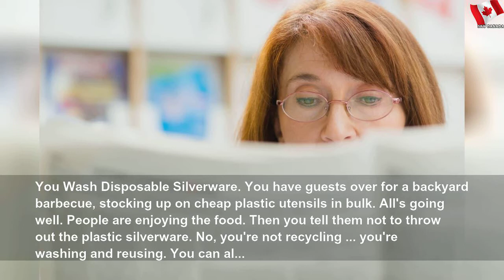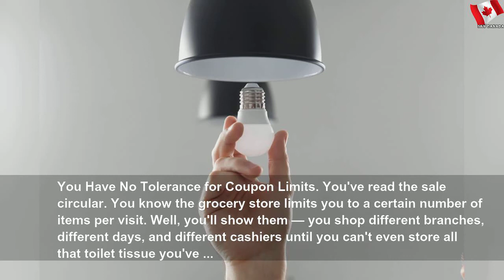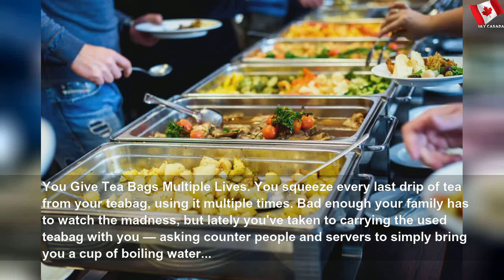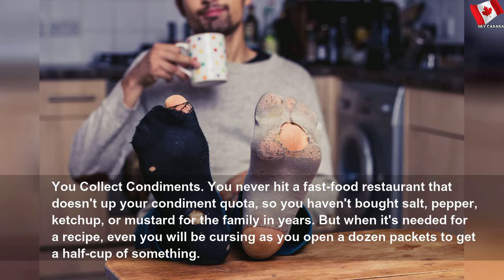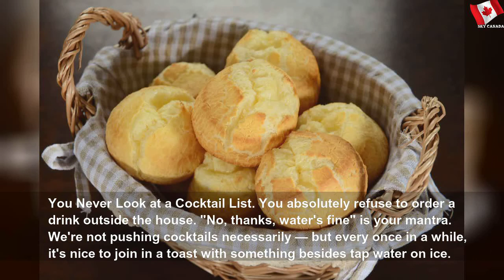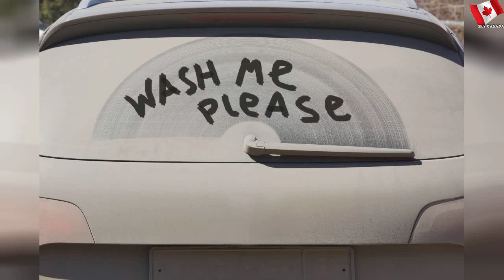Signs you're too frugal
Signs you're too frugal | Easy Part
Even if you&#39;re proud of your money-saving techniques, take a moment to see whether you&#39;re just a touch too frugal. From worn-out lunch bags and tired teabags to an over-reliance on free condiment pouches and outdated fashion choices, here are some signs you might need to treat yourself now and again.